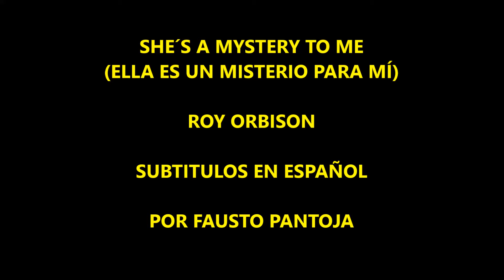ROY ORBISON - SHE'S A MYSTERY TO ME (SUBTITULADA EN ESPAÑOL)